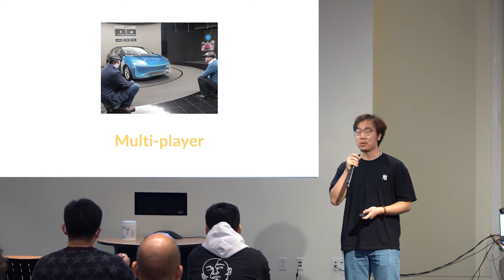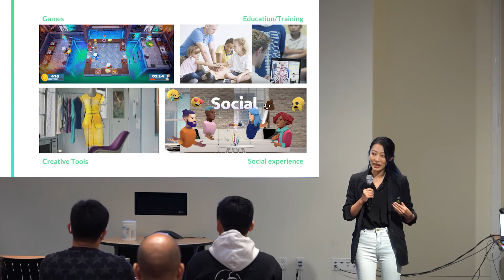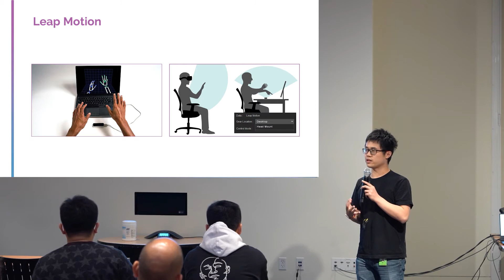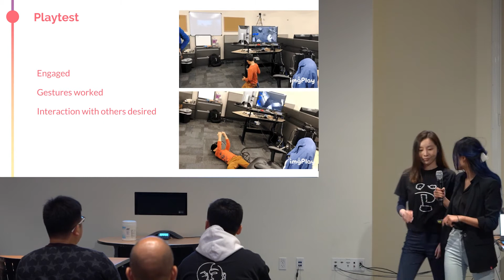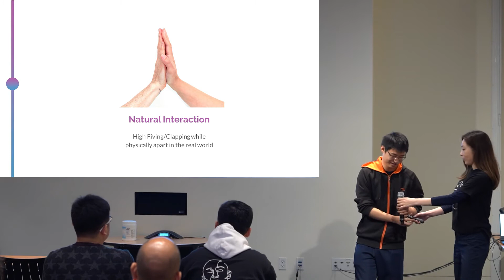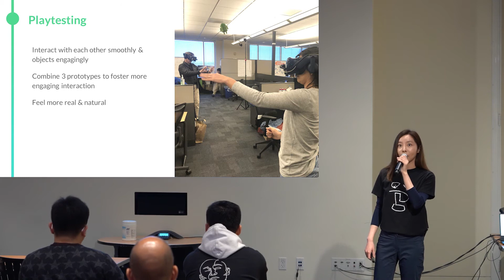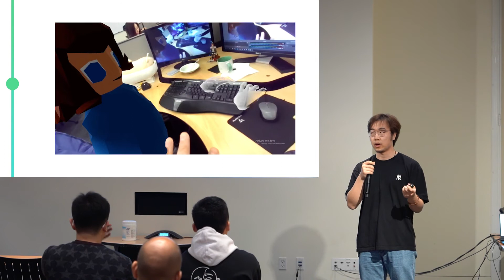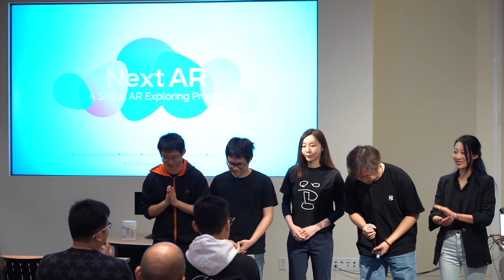Halves Presentation NextAR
We are creating a Social AR experience for two players who are not in the same location.